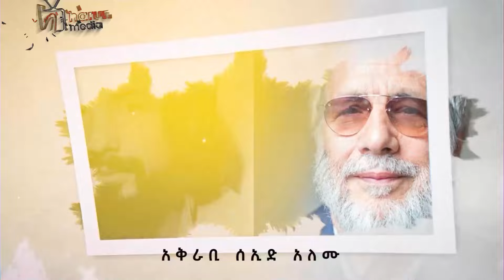አንጋፋዋ ጋዜጠኛ'ላውረን ቡዝ' ወደ ኢስላም ያደረገችውን ጉዞ ...||HarunMedia